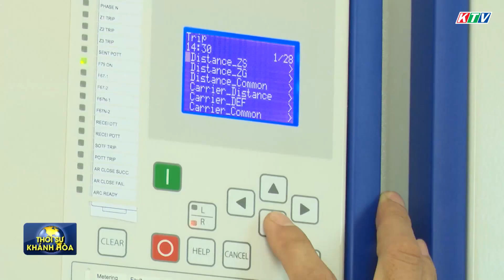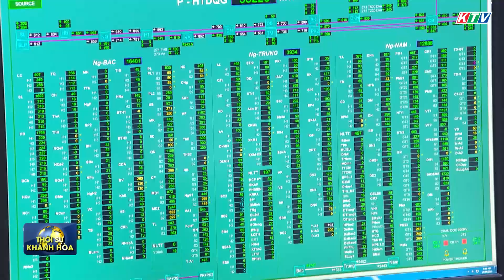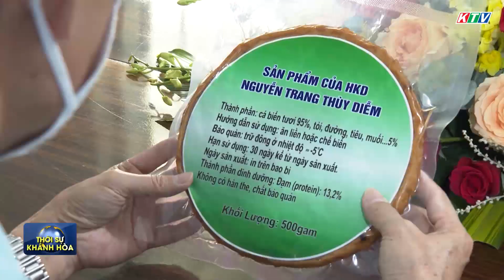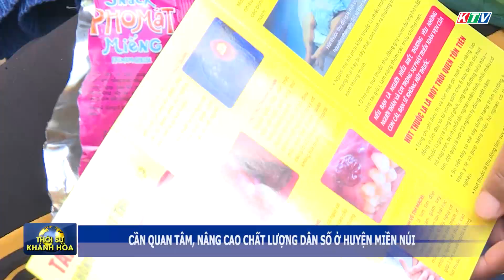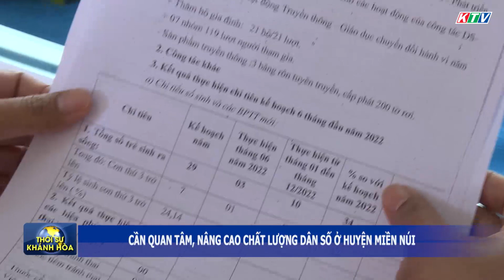Thời sự trưa 25/9 | Cần quan tâm, nâng cao chất lượng dân số ở huyện miền núi